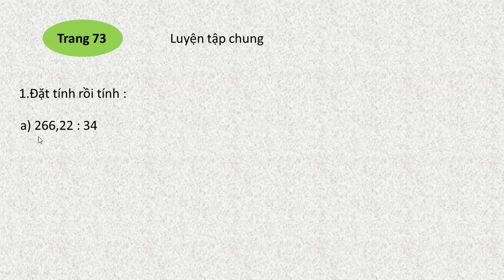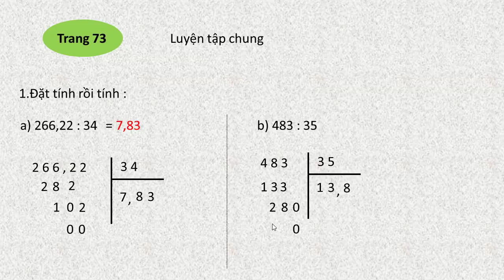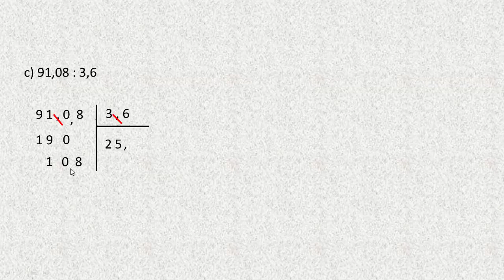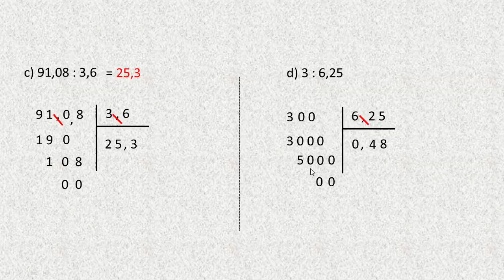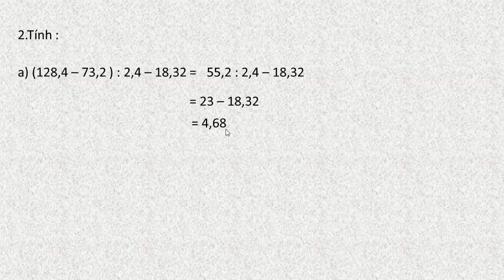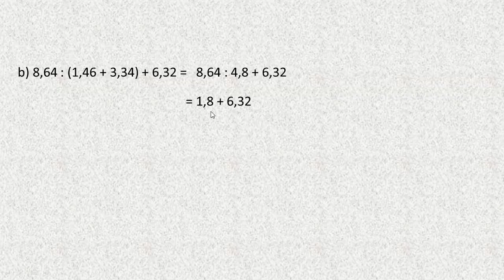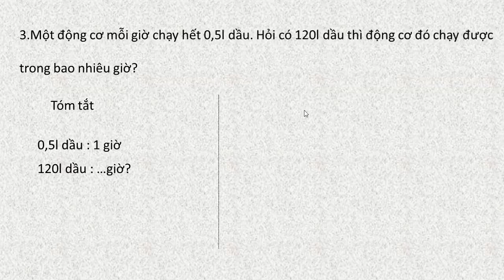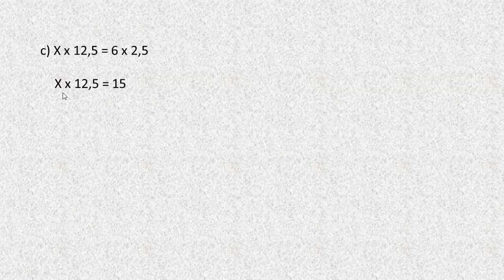Toán lớp 5 trang 73 luyện tập chung sách giáo khoa sgk